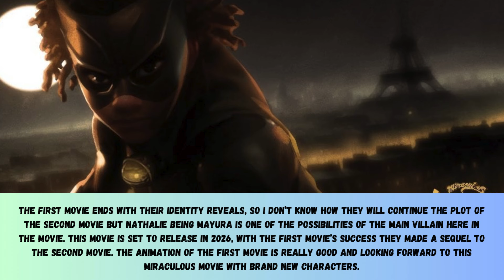NEW CAT NOIR MIRACULOUS MOVIE 2 SPOILERS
Miraculous Ladybug Movie 2 New Cat Noir Preview